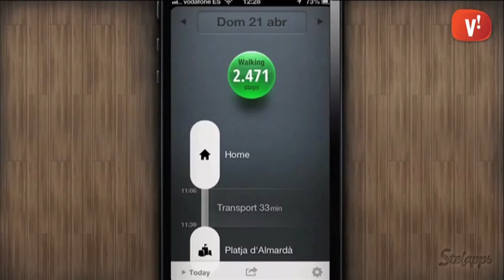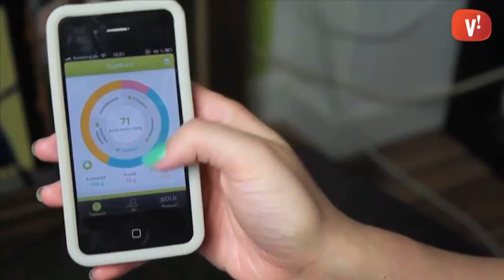Aplicacions per acomplir els nostres reptes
Ens certs moments ens marquem objectius com ara fer més exercici, perdre pes o simplement fer algunes feines diàries. Les noves tecnologies ens poden ajudar a ser constants o motivar-nos per aconseguir les nostres fites.

Moves és una d’aquestes aplicacions per ajudar-nos a estar en forma. Així compta les passes que fem quan caminem, correm o anem en bicicleta amb l’objectiu de motivar-nos per fer més exercici.

Lifesum: És una altra forma de controlar calories i exercici físic per tal d’arribar a un pes que prèviament hem fixat. L’aplicació mostra de forma senzilla les calories consumides en cada moment i disposa tant d’aplicacions per a iOS i Android i ambé per a PC.

HabitRPG Funciona com un videojoc en què et converteixes en un personatge que va pujant de nivell i aconseguim objectius a mesura que es finalitzen les tasques marcades per millorar els nostres hàbits i sentir-nos uns herois.